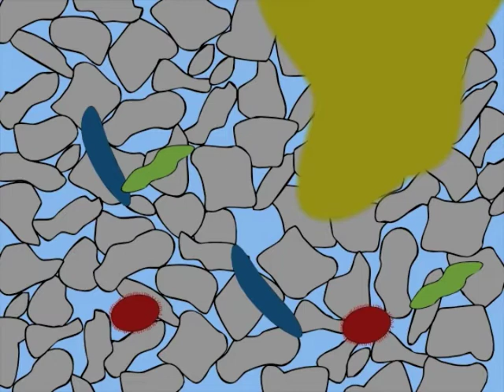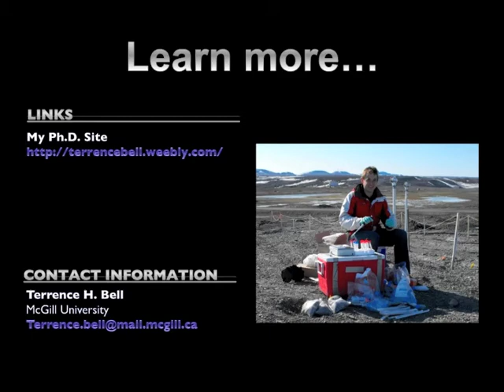Effects on microbial community structure by Terrence Bell.m4v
Temperature, pH and inhibitor effects on the microbial community structure and petroleum-degrading efficiency of Arctic soils